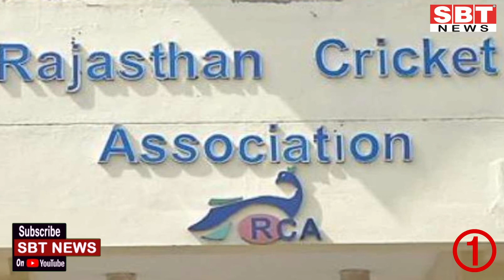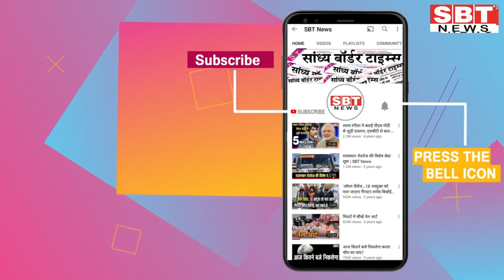30 सितंबर :राजस्थान सुबह 8:15 बजे की 15 बड़ी खबरें | SBT News